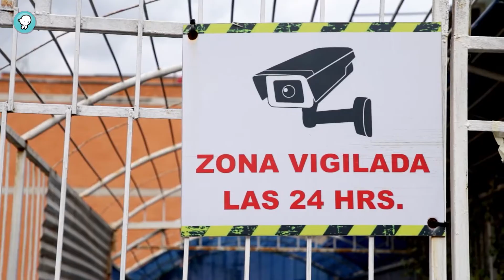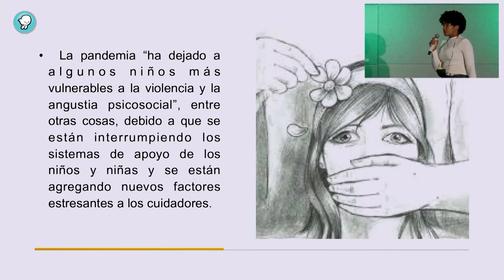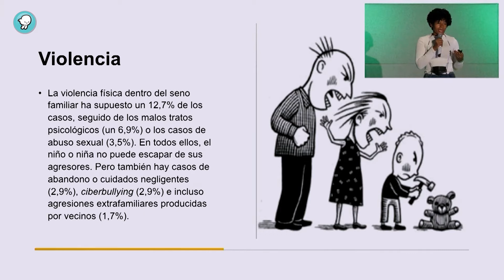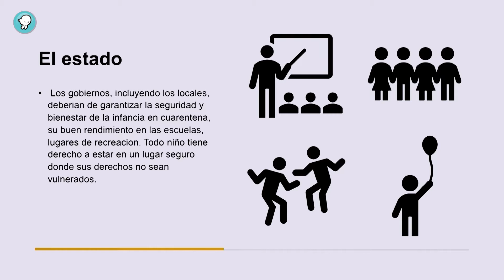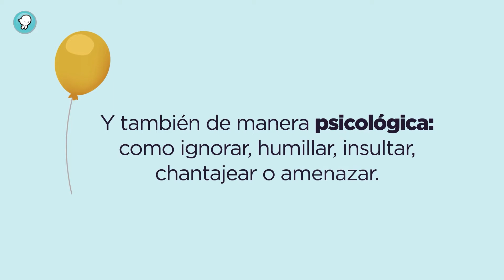¡Vientos!, noticias que vuelan: Episodio 268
EPISODIO 268:

-Unidos por la seguridad de nuestra colonia
-Cortometraje “Maíz”, diccionario audiovisual comunitario
-Chíe y la técnica para aprender a escalar
-Soy niña y me encuentro encerrada con el enemigo
-Día Internacional para erradicar la violencia contra las niñas y las mujeres
-Ailín nos comparte su creación a partir de material reciclado